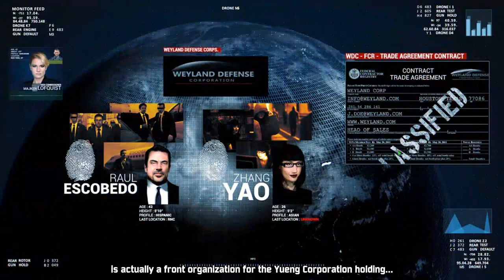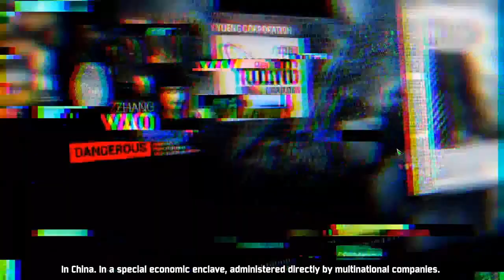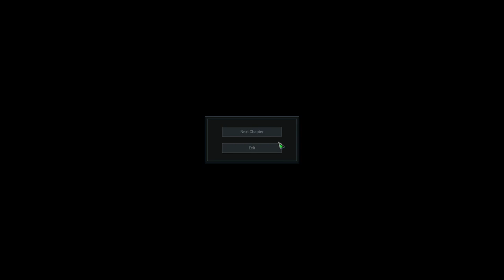Act of Aggression Gameplay - Chimera Campaign Chapter 5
★Game: Act of Aggression
★Genre: RTS
★Goal: Campaign Completion (Chimera)
★Mission 5

No commentary.

Set in the near-future, Act Of Aggression is a techno-thriller real-time strategy game hailing from the Golden Era of RTS: the nineties and noughties. Across three distinct factions each armed with the greatest modern and prototyped military weaponry, head into some of the world’s most volatile conflict zones, building bases for mass production, establishing resource supply lines, and waging war with increasing veterancy in Eugen Systems’ - creators of the million selling Wargame series – explosive new RTS.

Do note that there are two versions of the game, the original one and the Reboot edition (which you get free if you have the original version)

★Instant Gaming: buy games on discounts!

Sorrowh.